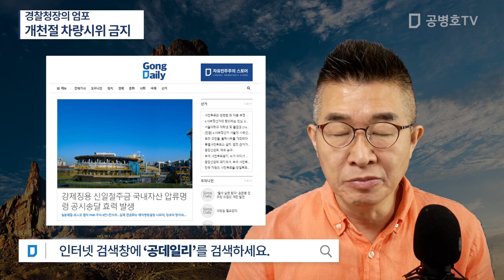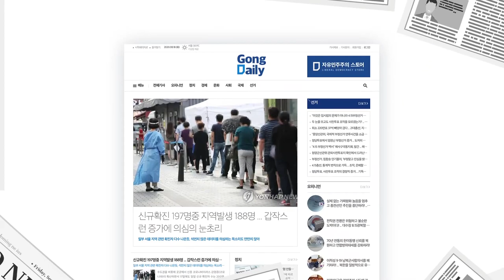경찰청장의 엄포 / 개천절 차량시위 금지 [공병호TV]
Bitcoin : 3MTW849AkP2ftLeSK2teZHMmzLu7Z83s9U